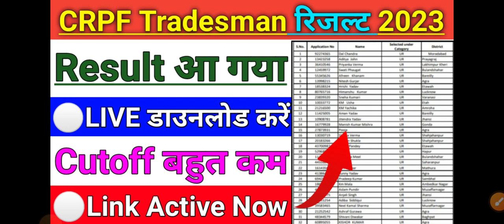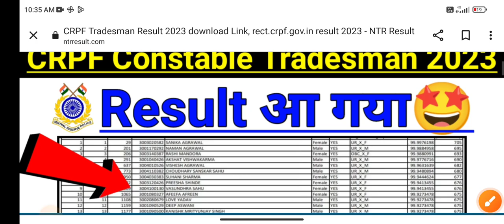CRPF Tradesman Result 2023| crpf tradesman cut off 2023 | crpf constable tradesman result 2023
crpf tradesman result kab aayega
crpf tradesman exam result date 2023
crpf tradesman ka result kab aayega 2023